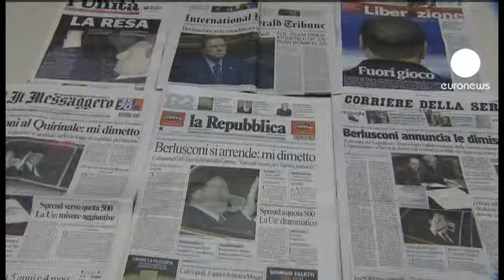La prensa italiana condena lo que considera una dimisión al ralentí de Berlusconi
Los medios de comunicación especulan este miércoles sobre las consecuencias de la anunciada dimisión de Il Cavaliere. Algunos consideran que esa ambigüedad puede ser destructiva para un país expuesto desde hace meses a la especulación financiera.

Esta es la opinión de algunos italianos:

"No creo en la dimisión de Silvio Berlusconi. Pienso que va a buscar una manera de sobrevivir".

"Estamos avanzando hacia una confusa campaña electoral pero no sé exactamente adónde nos llevará" .